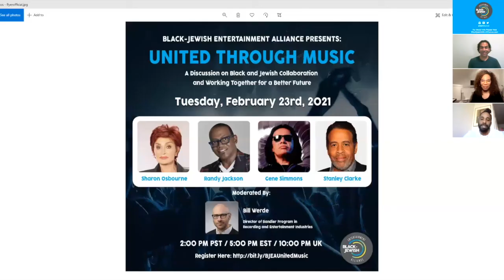BJEA Presents: Diverse Voices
The Black Jewish Entertainment Alliance Presents:

A special panel discussion on growing up both Black and Jewish, and what entertainers, and the entertainment community can do to bring the two communities together.

Panelists:
Autumn Rowe: Singer/Songwriter/DJ/Activist
Bourn Rich: Social Justice Artist
David Blu: Former Professional Basketball Player / Lifestyle Coach

Moderator:

Tiffany Harris: Chief Program Officer, Moishe House